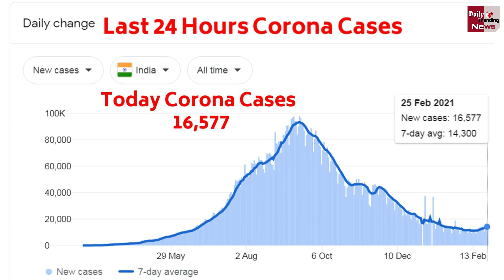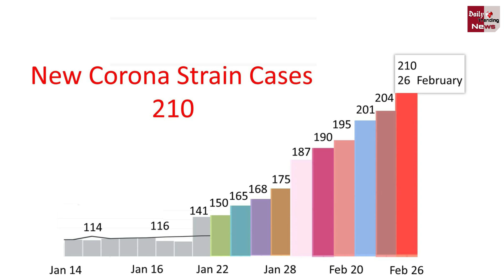आज भारत में नए Corona स्ट्रेन के मिले इतने केस | New Corona Strain Updates !